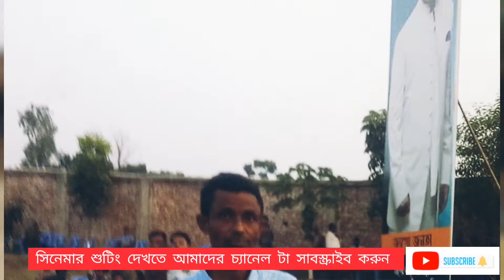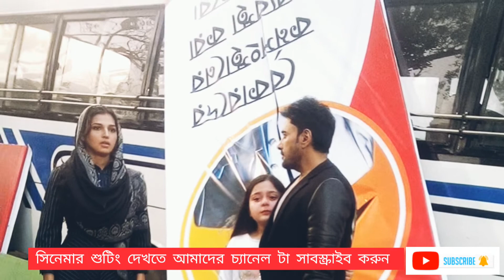নতুন সিনেমার শুটিং | Netri the Leader | Ananto | Barsha | bangla movie making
Netri The Leader | Ananta Jalil Upcoming Movie Update |  Kabir Duhon | নেত্রী দ্য লিডার

Popular actor Ananta Jalil has announced the production of his latest movie 'Netri - The Leader'

অনন্ত জলিলের  নেত্রী  দ্য লিডার সিনেমায় আমির খানের ‘গজনি’র প্রদীপ রাওয়াত